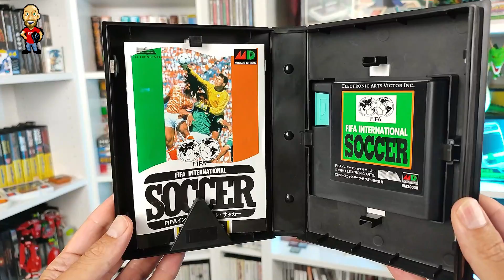FIFA: LE ORIGINI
In questa puntata di V Per Videogiochi vi porto a riscoprire o scoprire le origini FIFA, uno dei videogiochi sportivi legato al mondo del calcio, più famosi e longevi, iniziato nel 1993 su Mega Drive.
Pronti per questo viaggio?
Sostieni il canale
Da un'idea di Vasco Festa
Fonti:
Copyright notes: Every image, mark, sound belongs to the companies entitled. No copyright infringments in this video. Ogni immagine, marchio o suono appartiene agli aventi diritto. Non sussistono violazioni di copyright in questo video.